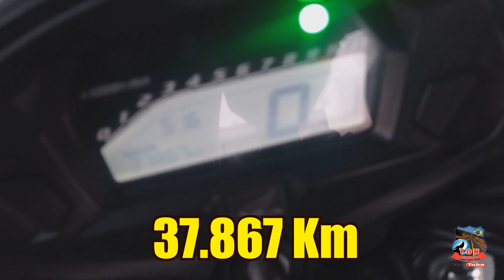Saindo de Banabuiu CE Para Teofilo Otoni MG Ep 04 2º VIAGEM CE A MG